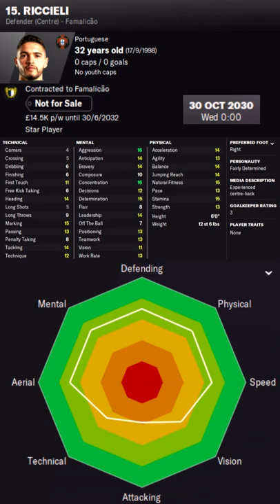Riccieli in FM22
Riccieli Football Manager 2022 Progression
Riccieli Football Manager 2022 Development
Riccieli Football Manager 2022 Wonderkid
Riccieli Football Manager 2022 Potential
Riccieli Football Manager 2022 Career